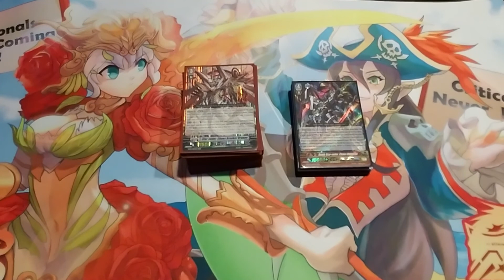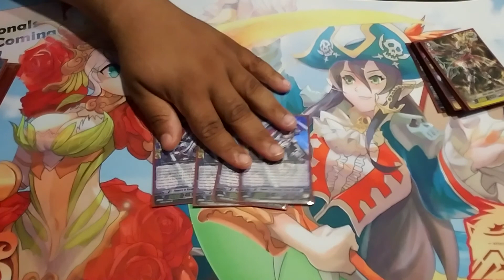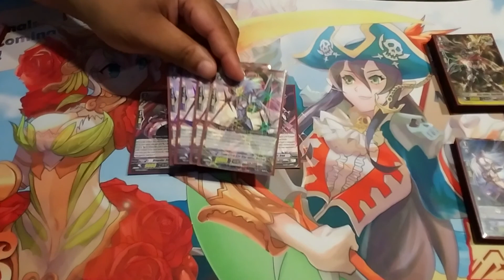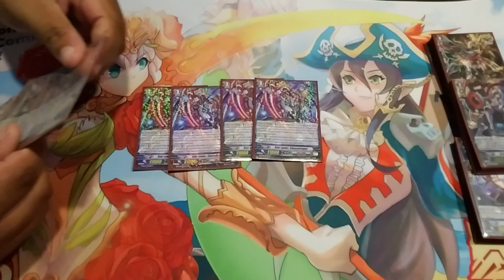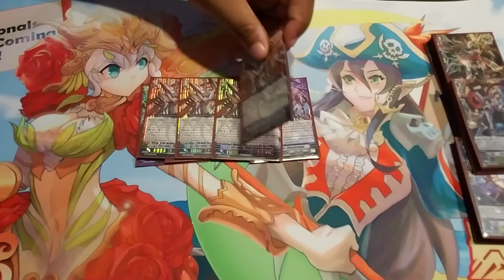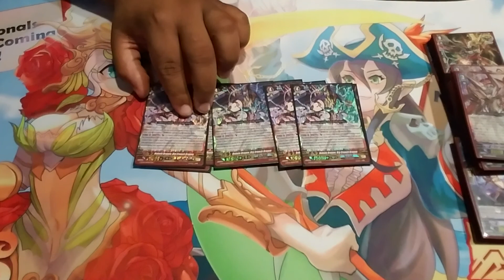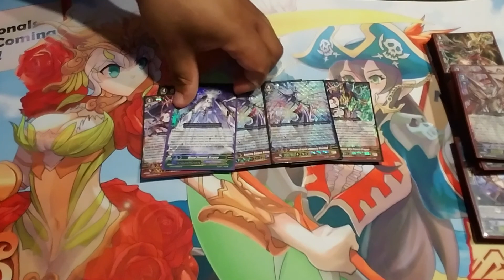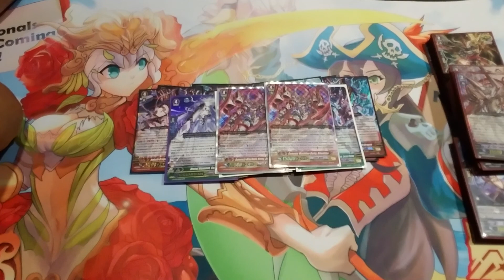Cardfight!! Vanguard Dynasty Cup Championship 1st Place Chaos Breaker Deck + Tournament Report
Here's the linknto the entire tournament stream!

Yo guys!! Back on my throne at the top of the DMV with my 2nd Dynasty Cup victory using my second favorite clan and first round draft pick Chaos Breaker! Really happy yo be back in my seat and hope to continue the success in future tournaments. Hope you guy's enjoy the deck profile and tournament report! AQUA LIFE BABY *LINK LIFE BABY  AQUA FORCE SPACE DIVISION*